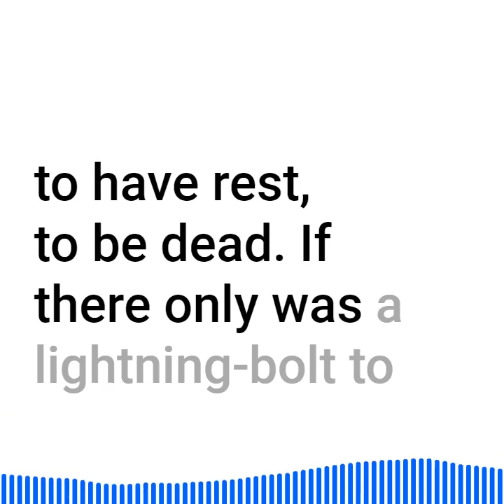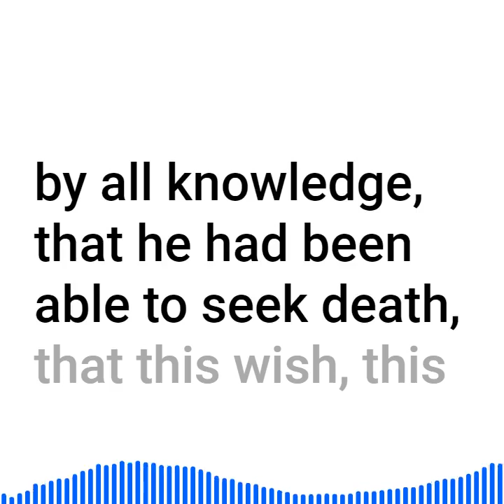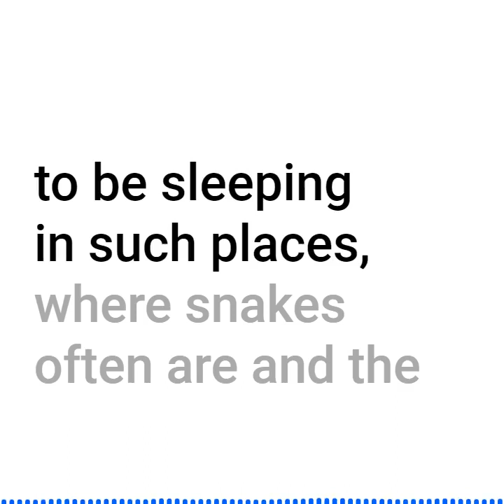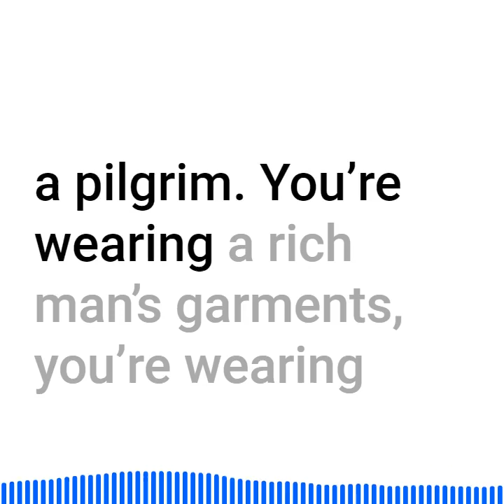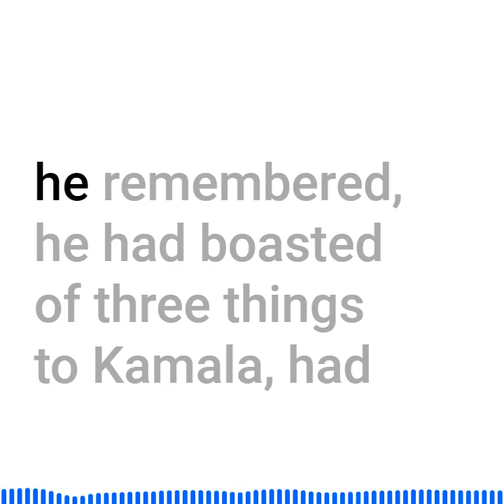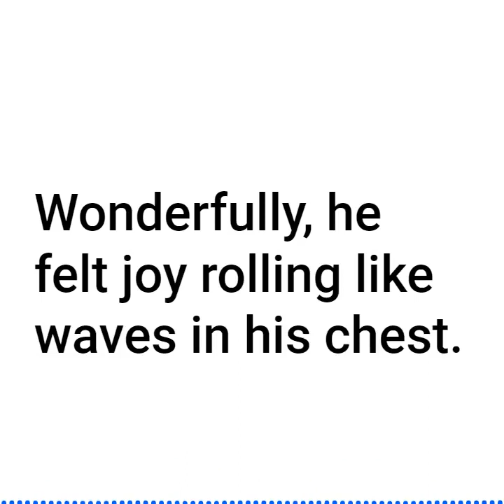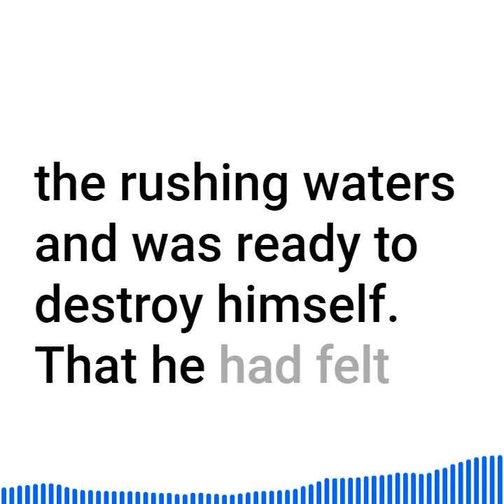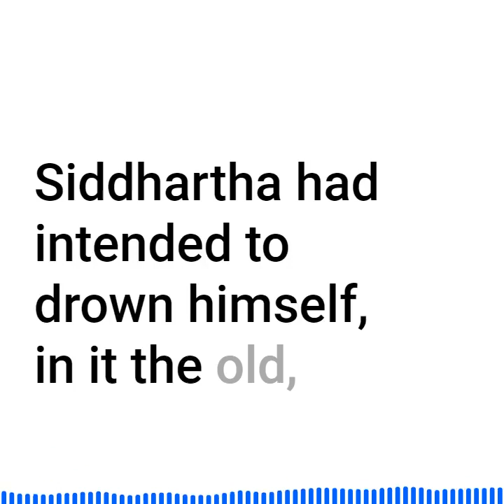Siddhartha By The River Audiobook | Chapter 8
Siddhartha walked through the forest, was already far from the city, and knew nothing but that one thing, that there was no going back for him, that this life, as he had lived it for many years until now, was over and done away with, and that he had tasted all of it, sucked everything out of it until he was disgusted with it. Dead was the singing bird he had dreamt of. Dead was the bird in his heart. Deeply, he had been entangled in Sansara, he had sucked up disgust and death from all sides into his body, like a sponge sucks up water until it is full. And full he was, full of the feeling of been sick of it, full of misery, full of death, there was nothing left in this world which could have attracted him, given him joy, given him comfort.

Summary and Analysis Part 2: By the River

As we embark upon this sequence, we must realize that Siddhartha is now in his forties and that he has spent a little over twenty years in the city. Time rushes by in this novel very much like a current beneath the time close-ups. Plot progression seemingly takes place only when we zoom in on isolated days and nights, yet the story unfolds continually and unrelentingly. The sense of undercurrent becomes even more awesome in the sequences involving Siddhartha at the river with Vasudeva. We learn what Siddhartha is to learn: The river subsumes all time, all creation, all destruction. It is timeless and transcendent. Here, Vasudeva's prophecy of roughly twenty years earlier is fulfilled: Everything does indeed return, even Siddhartha. Vasudeva will conquer his antithesis (Kamaswami) and we are gradually prepared for Siddhartha's succeeding Vasudeva. Upon Siddhartha's initial return to the river, prior to the actual encounter with Vasudeva, he begins his self-restoration. He hears the Brahmins sacred syllable for the unity of all being — OM — as it wells up from his soul and forms a bond with the water. The transcendent OM of the river lulls Siddhartha into a trance-like sleep from which he later awakens, refreshed and face-to-face with Govinda. Siddhartha and the Buddhist monk Govinda have a talk, from which a basic revelation emerges: The cause of Siddhartha's soul sickness is an inability to love. The syllable OM had awakened this revelation within Siddhartha's soul and seeing Govinda has brought it to the surface. Siddhartha then regains his lost innocence and smiles.

With Siddhartha's spiritual restoration, already time begins to dissolve, to fall away. Large parts of this sequence are devoted to solitary reflection in which Siddhartha realizes that it is not the bird of his innermost soul that has died, but his conscious, grasping egotistical self. The process of synthesis is an agonizing process, an ordeal of sansara and self-realization, of individuation, from which resolution and equilibrium are to come forth. As Siddhartha reflects on salvation, he is also aware that his inner voice is still there. He is a newly awakened, innocent and childlike Siddhartha, endowed now with the capacity to love the flowing waters of the river. The river is the agent through which Siddhartha will plumb the depths of his consciousness — a kind of psychoanalysis, as it were. (cliffsnotes)

Please listen to the video till the end. You are my motivation to work so please help me by giving your valuable opinion.
► The Project Gutenberg eBook of Siddhartha, by Herman Hesse
Title: Siddhartha
Author: Herman Hesse
Translator: Gunther Olesch, Anke Dreher, Amy Coulter, Stefan Langer and Semyon Chaichenets
Release Date: February, 2001 [eBook #2500]
[Most recently updated: May 20, 2021]
Language: English
Character set encoding: UTF-8
Produced by: Michael Pullen, Chandra Yenco, and Isaac Jones
◙ Copyright: This book is in the public domain.